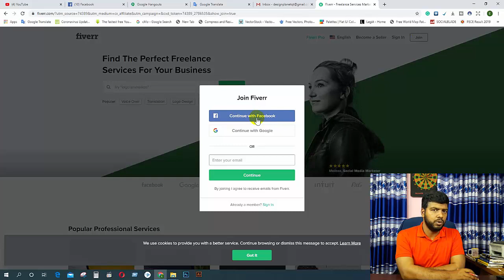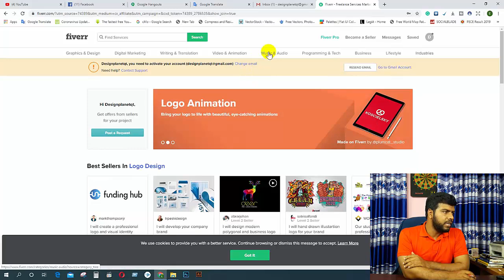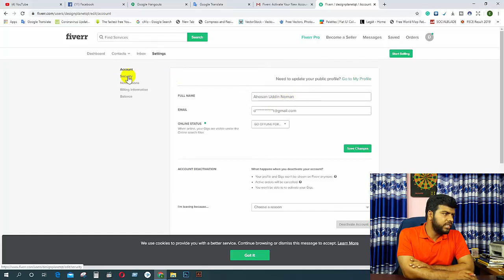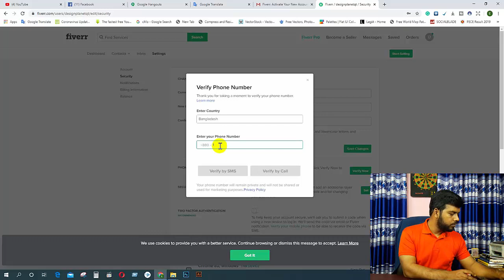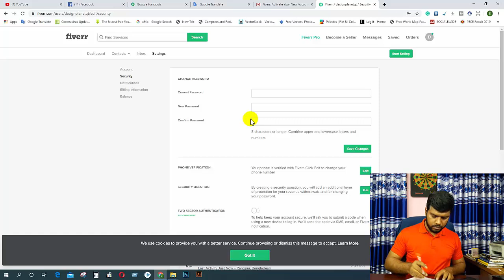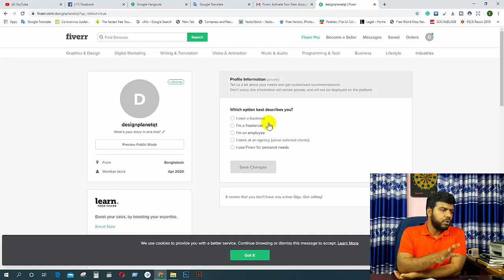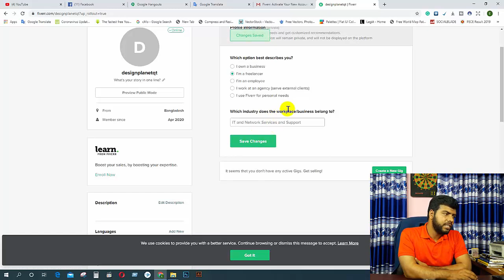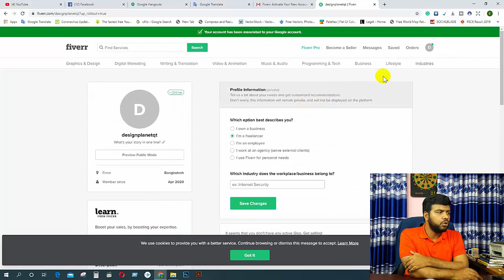নতুন একাউন্ট কিভাবে খুলবেন | Free Course-2020 | Fiverr Tutorial in Bangla | CLASS- 2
আমার চ্যানেলে আপনাকে স্বাগতম। ভিডিওটি ভালো লাগলে শেয়ার এবং লাইক, কমেন্ট করবেন দয়া করে।